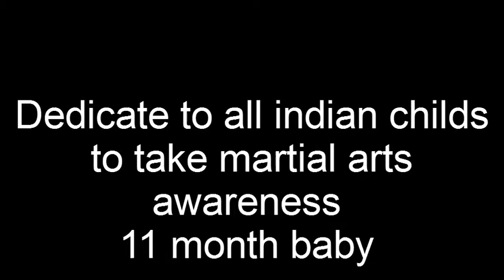baby stunt 11 month baby in rope standing record (sachiel - Lee)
name : sachiel Lee  birth chennai .